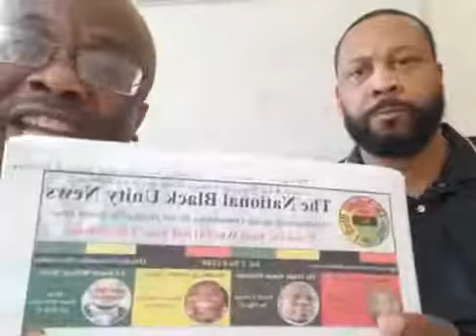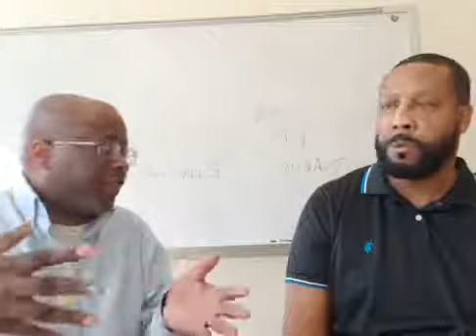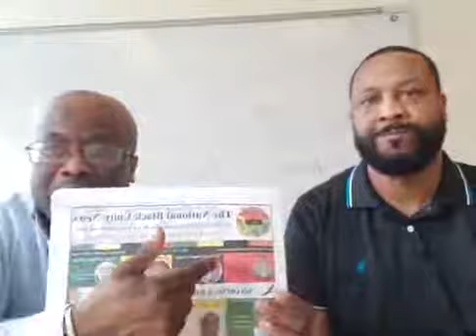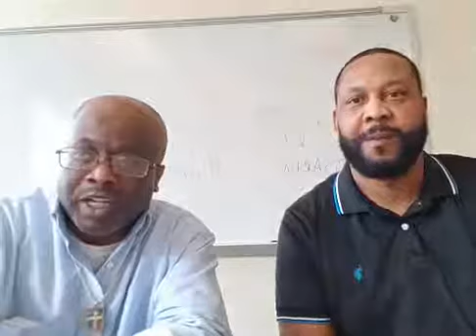Authors Showcase Deacon Daryn Ramsey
What does it mean so have Bold and Crazy Faith? Well Brother Daryn Ramsey is here to answer that question with his latest book. Our discussion goes into detail about his process of bringing his book to reality, his advice to authors writing their first book, what his message is within this book and much, much more. Listen up and take notes. It's the Second edition of the Author's Showcase in THE NATIONAL BLACK UNITY NEWS. Bringing you authors who are not only impacting the world but changing the world, one book at a time! authors writers gamechangers worddevelopers mindshifters authorpreneur leaders books David Murphy Daryn Carl Ramsey Antoine Garrett Fran Allen Steven MusicMan Turner Cherish McMillan Jerome Waters Alandrus P. Spencer Dominique Brightmon visit and subscribe to the TNBUN newspaper as well as visit our YouTube channel. YouTube.com/TheNationalblackUnityNews Subscribe, Like and Share!